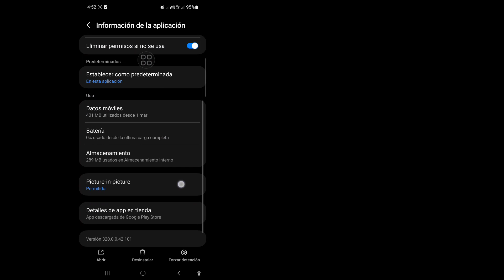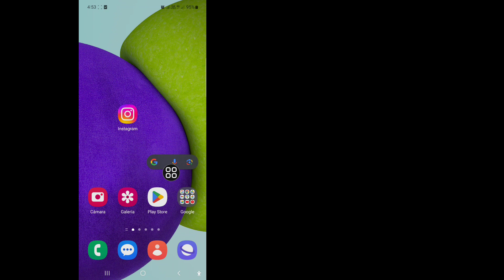Cómo arreglar Instagram Te has desconectado, vuelve a iniciar sesión Problema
En este video, le mostraré cómo arreglar Instagram. Se ha cerrado la sesión. Vuelva a iniciar sesión. Problema. Mira este vídeo completo y aprende siguiendo todos mis pasos sin saltarte. Siga las instrucciones en pantalla para verlo y aprenderlo. Es un proceso muy sencillo que sólo lleva algo de tiempo.

 Aprenderá el problema Cómo solucionar Instagram. Se ha cerrado sesión. Vuelva a iniciar sesión. Es fácil hacerlo desde tu teléfono.